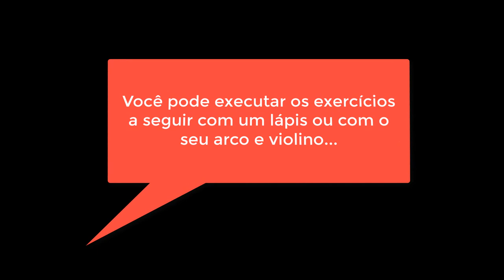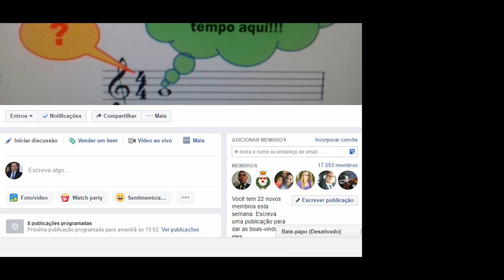🎻 Como tocar violino - Treino 2 - arcadas a 4 tempos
Como tocar violino? Treino 2 arcadas

Este vídeo foi criado para você treinar junto com o seu violino. Pegue seu instrumento e acompanhe as arcadas de acordo com a velocidade proposta no vídeo. Bons estudos musicais!